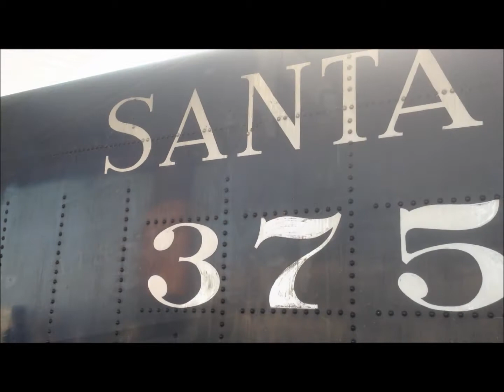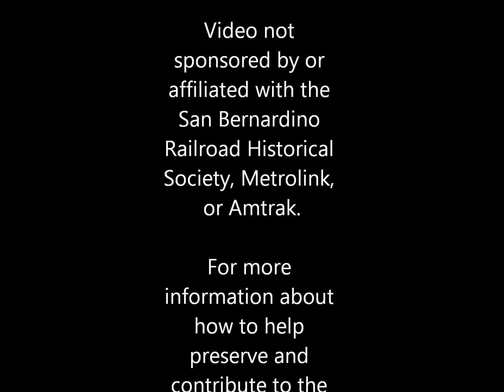Santa Fe 3751, April 2013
Video from the Santa Fe 3751 excursion from San Bernardino to Los Angeles and parking the locomotive at the Amtrak car shops afterward.